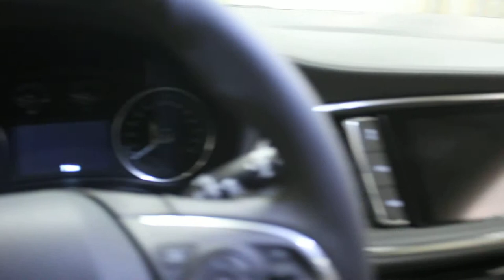2019 Buick Enclave Essence AWD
Rear View Camera, Bluetooth, Heated Seats, Remote Start, SiriusXM!

Experience Luxury in a new Buick. The winter sales event is now on!

Technology, luxury, and safety all come standard on the spacious Buick Enclave.

This 2019 Buick Enclave is a full-size crossover SUV with ample space for passengers and cargo and plenty of luxury appointments. It offers three rows of seating and an exceptionally quiet ride for an SUV plus the bonus of a family-friendly price. If you're looking for an alternative to expensive luxury SUVs from the import brands, check out the Buick Enclave.

This quicksilver metallic SUV has an automatic transmission and is powered by a 302HP 3.6L V6 Cylinder Engine.

Our Enclave's trim level is Essence AWD. This entry level Buick Enclave was built for luxury. Interior convenience and comfort comes from blind spot monitoring with lane change alert and rear cross traffic alert, rear parking assistance, customizable Driver Information Centre with colour display, 4G WiFi, active noise cancellation, Buick Connected Access with OnStar capability, heated power front seats, auto dimming rear view mirror, hands free keyless entry, rear view camera, remote start, leather steering wheel with audio and cruise controls, and rear climate controls while an infotainment system with an 8 inch touchscreen, Apple CarPlay and Android Auto, Siri Eyes Free and voice recognition, SiriusXM, Bluetooth, and USB and aux jacks keep you connected. This Enclave also has impeccable exterior style, dual exhaust outlet, aluminum wheels, hands free power programmable liftgate heated power side mirrors with turn signals, and LED lighting. This vehicle has been upgraded with the following features: Rear View Camera, Bluetooth, Heated Seats, Remote Start, Siriusxm.

Total rebate of $900 is reflected in the price. Credit includes $900 Delivery Allowance. Incentives expire 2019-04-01. See dealer for details.